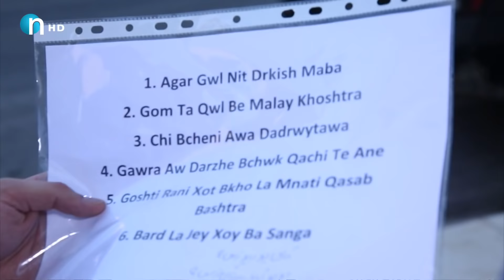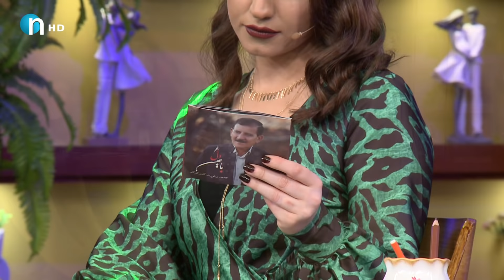ئاگاتان لێیە ئەم بیانییانە چەند باش کوردی فێربوون.. تەواوی پرۆگرامەکە